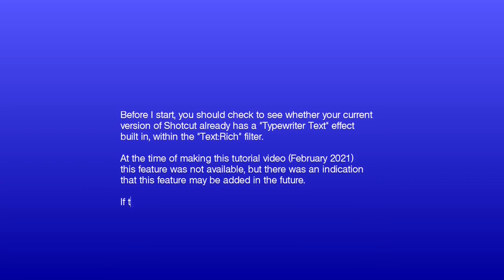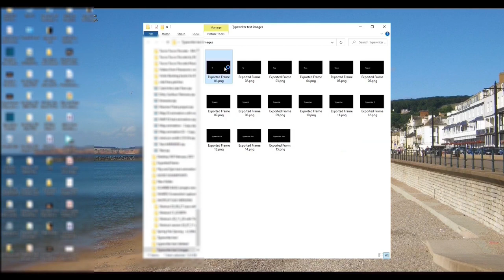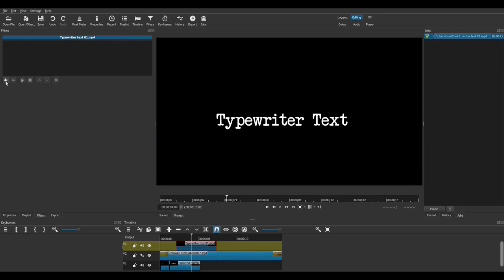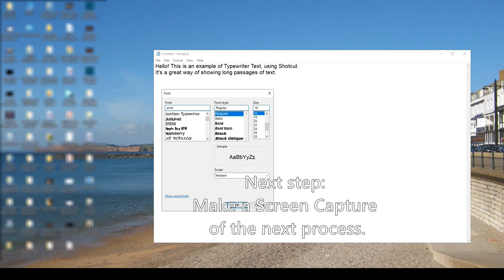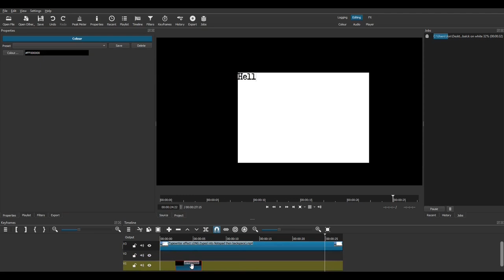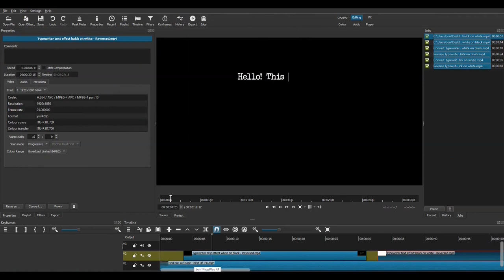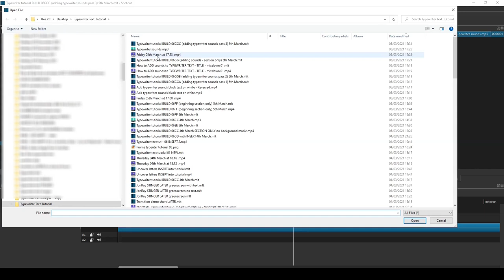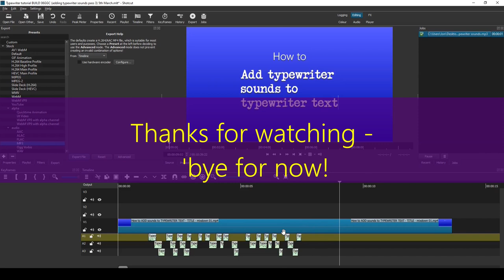How to create "Typewriter" style text in Shotcut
This instructional tutorial shows 2 methods of achieving text which appears on screen as if it was typed.  Method 1 is suited to short video titles or short passages of text, and Method 2 is more suited to longer passages of text. All done with Shotcut, the great open source video editing program.
In the last part of this video I show you how to add typewriter sounds to the text.

CONTENTS OFTHIS VIDEO:
0:00    Introduction
1:14    Method 1
7:46    A technique to increase your workflow
9:06    Change the white text to coloured text
10:18  Method 2
18:00  Adding typewriter sounds